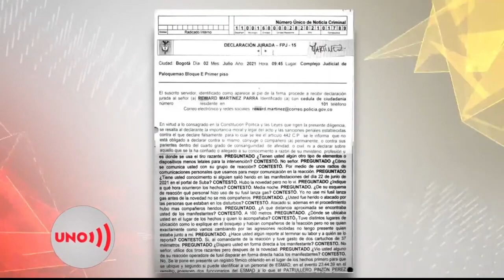Agentes del ESMAD confesaron que se comunicaban entre sí con aparatos clandestinos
Aunque luego de las protestas en las que fueron asesinados al menos ocho jóvenes en junio pasado, la Policía dijo que no había orden de atacarlos, en el juicio a uno de los policías que atacó y asesinó a un joven, emergieron declaraciones según las cuales él y sus compañeros del ESMAD sacaron de su bolsillo plata para armar una red ilegal de comunicaciones y coordinarse.